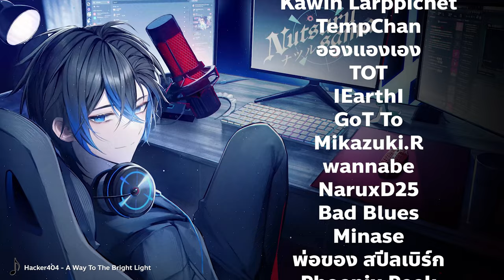ได้ยิงคนแล้ว Action จัดเต็ม !! | Synced PVP